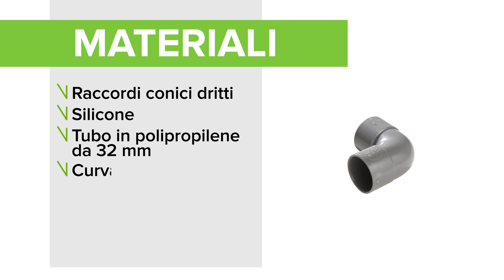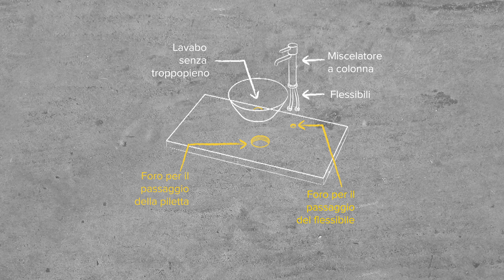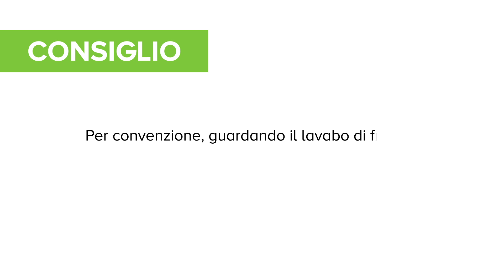Tutorial: come montare un lavabo da appoggio | Leroy Merlin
Il lavabo da appoggio è un elemento decorativo che, se cambiato, rinnova in modo veloce il bagno. Se sei appassionato/a di fai-da-te, questo è il progetto giusto. Guarda questo tutorial e scopri come installare un lavabo da appoggio in 4 step, utilizzando strumenti e attrezzi che troverai facilmente anche nel catalogo online, mantenendo bassi i costi.

Vuoi istruzioni più dettagliate? Consulta la pagina
Ti mancano i prodotti visti nel video? Puoi trovarli qui e qui
Hai già installato un lavabo da appoggio? Faccelo sapere nei commenti!

STEP 1 - Valuta il tipo di lavabo
Senza troppopieno: Nei lavabi più semplici, come i modelli senza troppopieno, è sufficiente un foro circolare che consenta il passaggio della piletta.
Con troppopieno: In questo caso, la base è più ampia e richiede un foro con una sagoma precisa, fornita con il lavabo.

STEP 2 - Installa il miscelatore
La posizione: Posiziona il lavabo sul piano e traccia il foro per il passaggio della piletta. Se il lavabo è senza troppopieno, prendi un miscelatore senza saltarello e una piletta a scarico libero. Scegli un miscelatore con altezza adeguata al lavabo e stabilisci la sua posizione.
La dimensione del foro: Stabilisci la dimensione del foro: deve consentire il passaggio dei flessibili ma essere più stretto della base del miscelatore, per offrire un appoggio stabile.
Il supporto: Pratica i fori con utensili adatti al tipo di supporto. Utilizza una sega a tazza se il piano è in legno o derivati, un trapano con punta al carburo di tungsteno se il piano è piastrellato.
I flessibili e la barra: Avvita a mano sul fondo del miscelatore i flessibili e la barra filettata..
La rondella: Inserisci i flessibili nel foro e la rondella alla base del miscelatore.
La placca: A questo punto, avvita la placca di fissaggio sotto il piano, in modo da bloccare il miscelatore.

STEP 3 - Installa il lavabo
Il silicone: Stendi il silicone sotto il lavabo e posalo subito sul piano.
La piletta: Inserisci la piletta con la sua guarnizione dentro il lavabo, poi serrala sotto il piano.
I raccordi: Puoi collegare i flessibili d'alimentazione dell'acqua calda e fredda con raccordi senza saldatura.

STEP 4 - Collega il miscelatore e il lavabo
Sul flessibile: Inserisci sul flessibile un raccordo conico dritto con la sua guarnizione.
Sui tubi: Dopo aver strofinato con cura l'estremità del tubo con la lana acciaio, posiziona l’ogiva sul tubo di rame e il raccordo a compressione. Il tubo deve entrare fino in fondo nel raccordo prima di serrare.
Il sifone: Collega il sifone alla piletta con la sua guarnizione e avvita a mano.
La misura: Leviga l'estremità del tubo, misura la distanza tra lo scarico e il sifone e taglia il tubo a misura.
Lo scarico: Assembla il tubo alla curva e fissalo.

Capitoli del video:
00:15 - Materiali e utensili
00:53 - Il modello senza e con troppopieno
01:22 - La posa del lavabo e del miscelatore
02:10 - I collegamenti